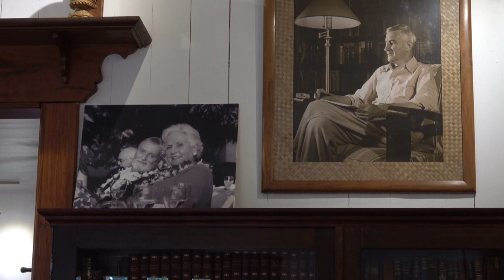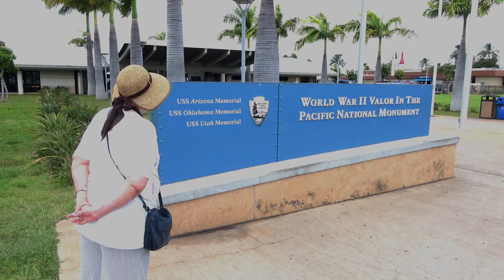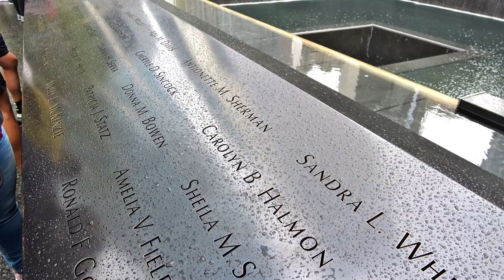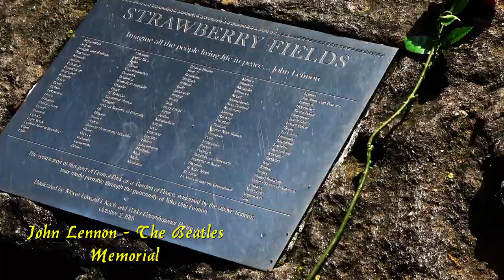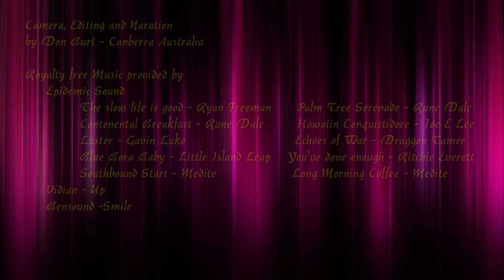Holiday by sea - Celebrity Cruises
Celebrity Solstice - Sydney to Hawaii via French Polynesia. A great ship and a great cruise.